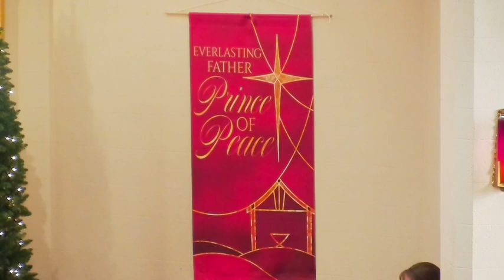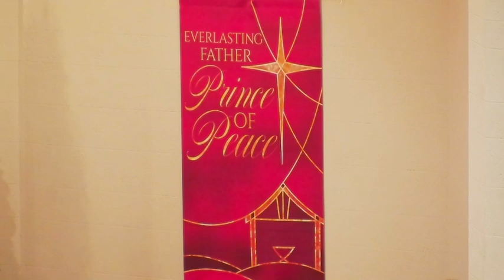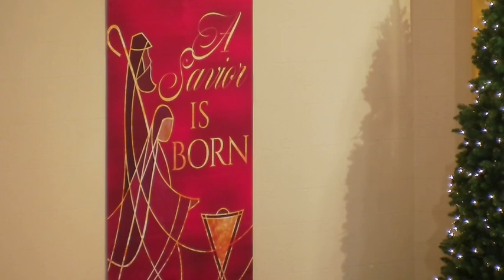Holy Sacrifice of the Mass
10:30 AM Mass for the Solemnity of Mary, the Mother of God 2022